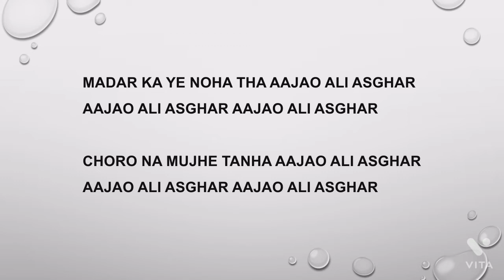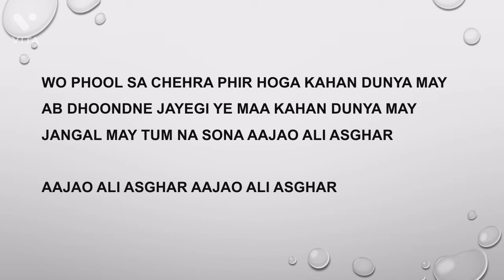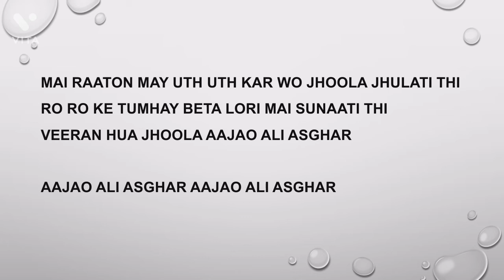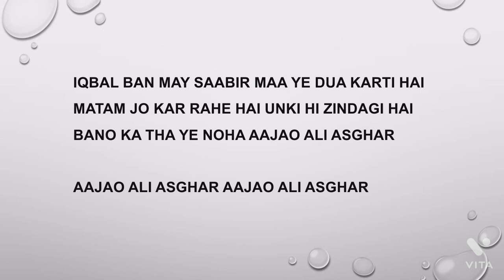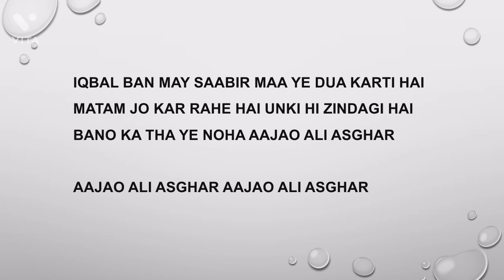Aajao ali Asghar Nauha lyrics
Nauha lyrics

madar ka ye noha tha aajao ali asghar
aajao ali asghar aajao ali asghar
choro na mujhe tanha aajao ali asghar

surat teri ay asghar phirti hai nigahon may
dikhlayi nahi deta in dard ki raahon may
tadpao na yun beta aajao ali asghar

wo phool sa chehra phir hoga kahan dunya may
ab dhoondne jayegi ye maa kahan dunya may
jangal may tum na sona aajao ali asghar

thi pyas gawahi may baysheer ki aahon may
ek dard ki dunya hai shabbir ki baahon may
dil doobta hai mera aajao ali asghar

bikhre pade hai laashe aaun kahan mai ran may
dil khauf se darta hai karbobala ke ban may

mai raaton may uth uth kar wo jhoola jhulati thi
ro ro ke tumhay beta lori mai sunaati thi
veeran hua jhoola aajao ali asghar

behaal sakina hai dekho to zara aakar
hai neel tamachon ke masooma ke gaalon par
mar jayegi wo dukhiya aajao ali asghar

ab khaak hai baalon may andher hai aankhon may
dikhlayi nahi dete tum mujhko bhi khabon may
dil mera larazta hai aajao ali asghar

iqbal ban may saabir maa ye dua karti hai
matam jo kar rahe hai unki hi zindagi hai
bano ka tha ye noha aajao ali asghar